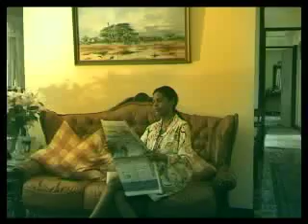Special Kind of Love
Artist - Ras Luigi
Album - Special kind of Love
BR Records